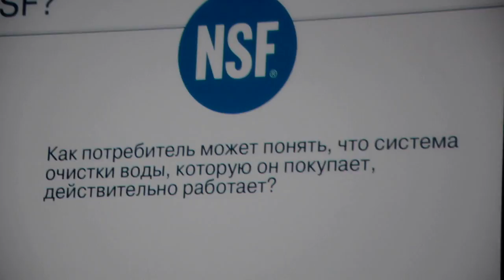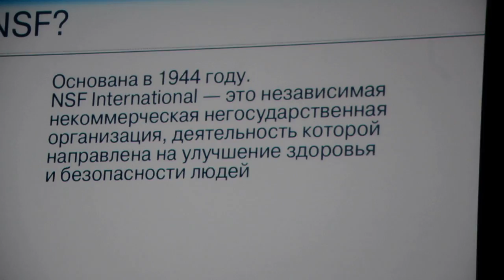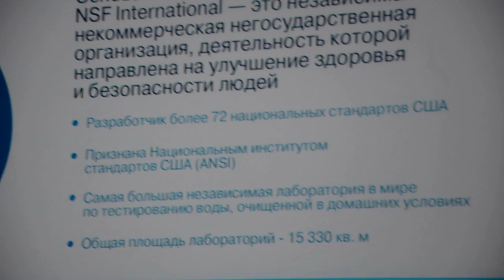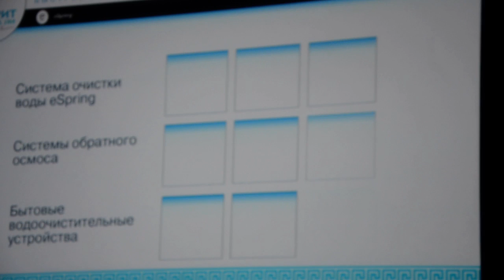Рик Гуд - консультант E-spring - 3 часть